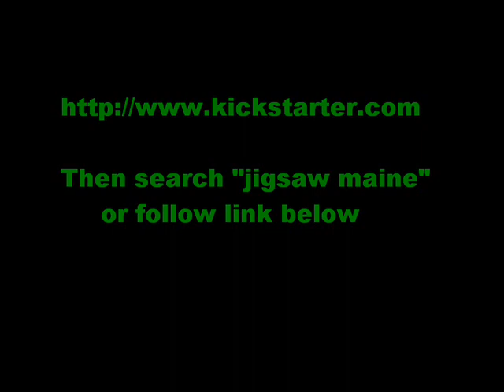youtubemovie.wmv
I am raising funds to produce my next product, a 1000 piece jigsaw puzzle of beautiful Maine scenes!